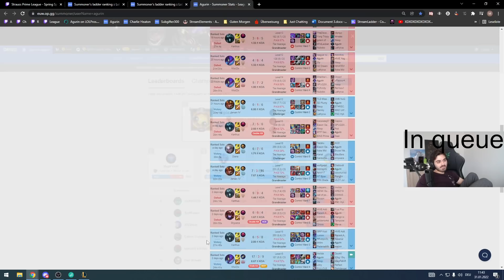Endlich ein Yasuo Main!!